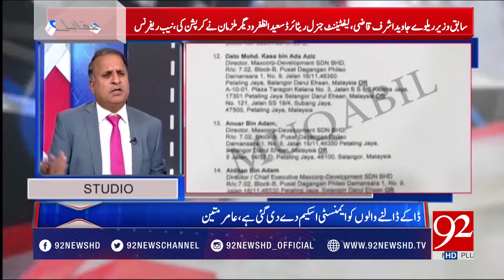Interior Ministry puts former federal minister Javed Qazi on ECL - 05 April 2018 - 92NewsHDPlus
Muqabil is a Pakistani sensational political talk show on 92 News Channel hosted by political commentator Sarwat Valim, Rauf Klasra and Amir Mateen. Aired on Monday to Thursday at 10:03 PM, the show enlights the political aspects in Pakistan and the world. Muqabil with its star-studded analysts is a mind-boggling one for viewers. The analysts and production team leave no stones unturned in giving you a detailed insight into ongoing stories.